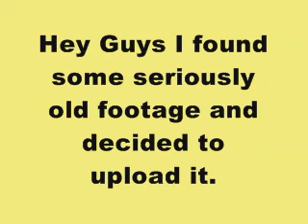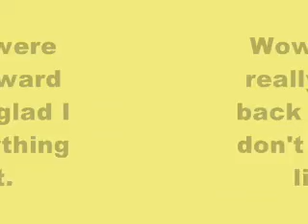Old Footage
I made a discovery today while clenining up, might as well share it.